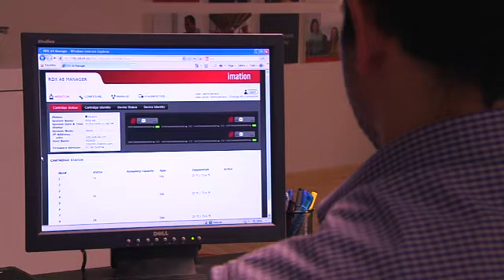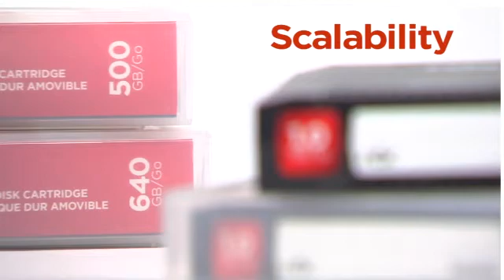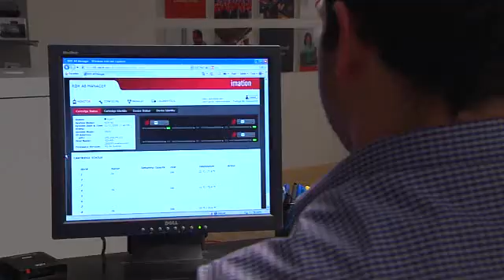RDX Video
In this video, we cover the primary features and benefits of the RDX and its technology. Hear from Imation's Executive Director of Product Management, Brian Findlay, Director of Scalable Storage Product Marketing, Bill Schilling and Global Product Manager, Emily Ford on why Imation's RDX is the best of disk and the best of tape.